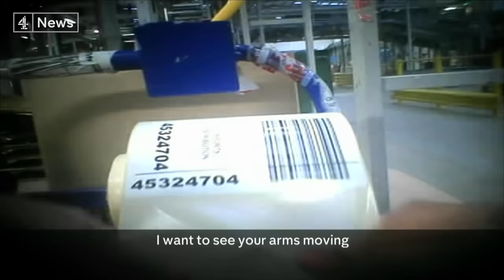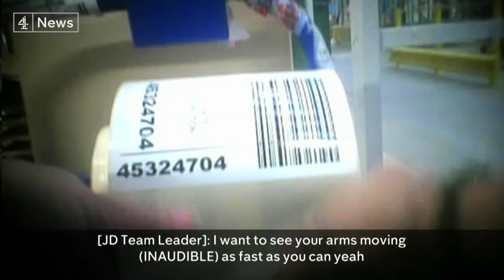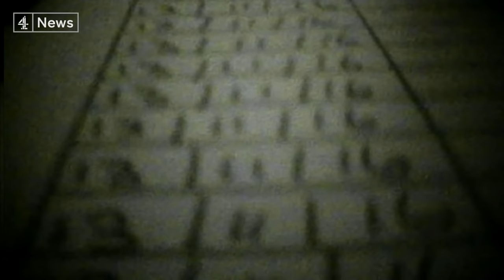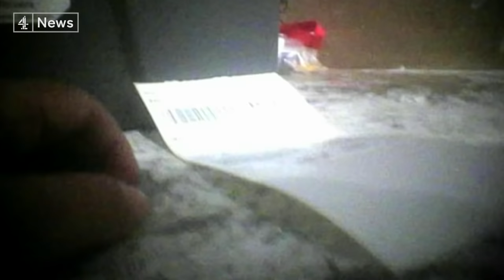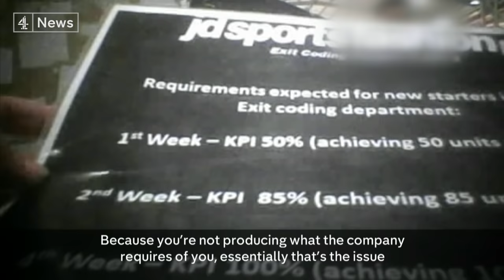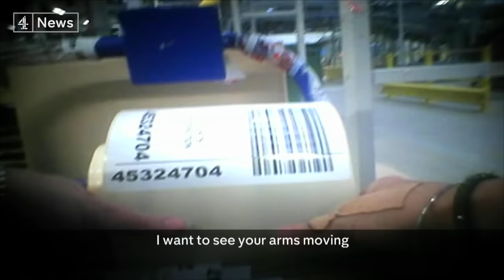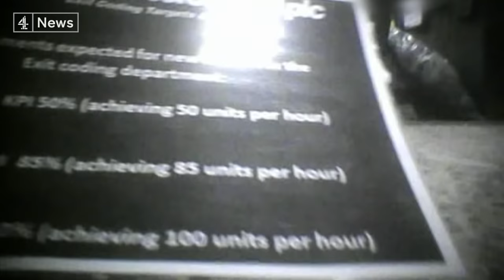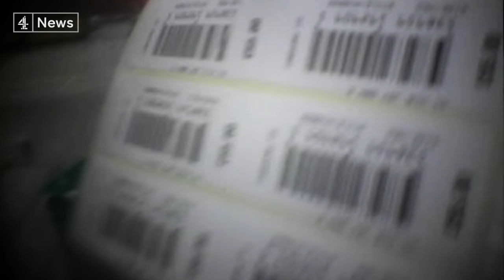‘I’ve sacked people for sitting down’: Undercover inside JD Sports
Exposed: the shocking treatment some low paid workers face at JD Sports’ huge warehouse.